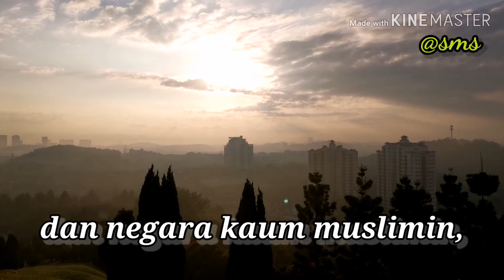Doa Dijauhkan Dari Penyakit (Covid-19)